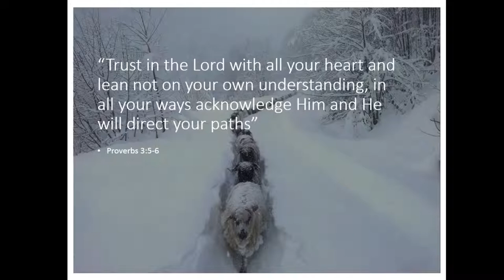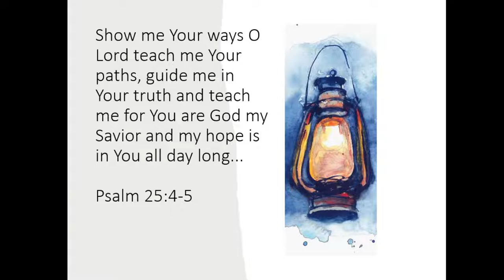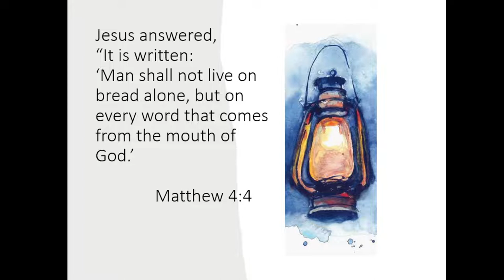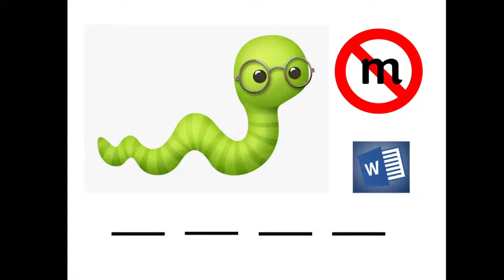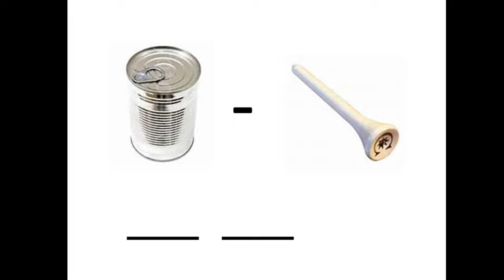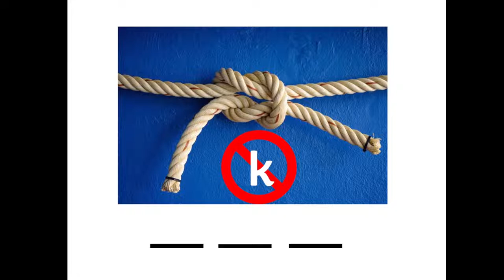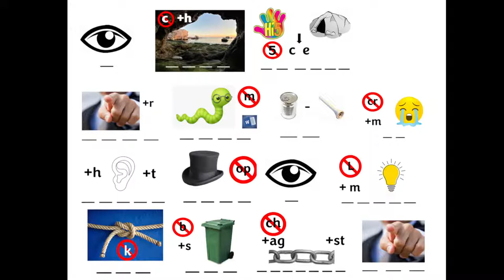Bellbowrie Community Church: 17th July 2022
Childrens Service
Dan Warlow